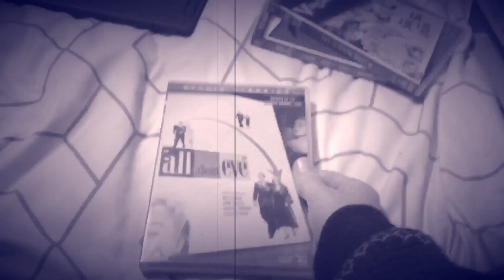Fastest Silent Blue Update Ever